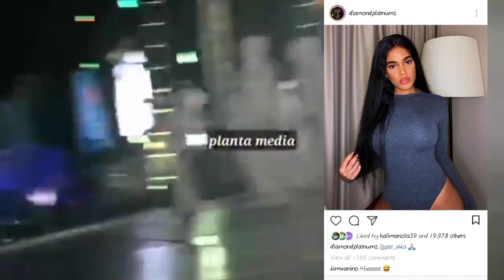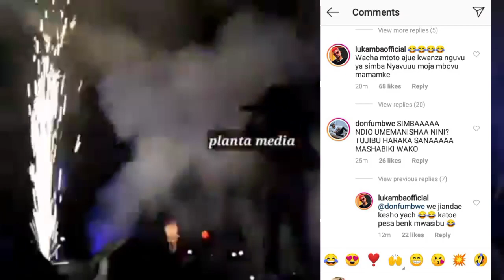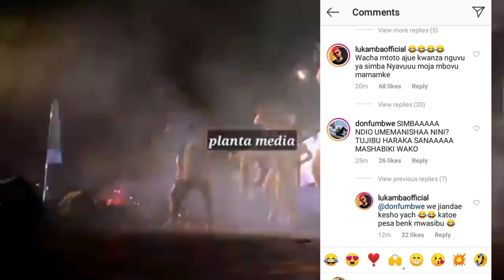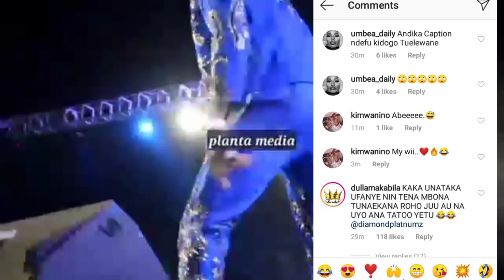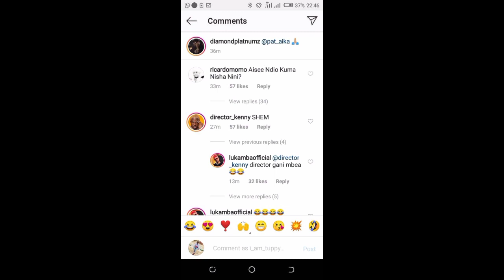Mpenzi mpya wa Diamond azua gumzo hili baada ya kumtambulisha kwa mashabiki Tanasha hamisa watoa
mpenzi mpya wa Diamond

Hii ndio sababu Diamond kashika watu akili, Athibitisha hili mbele ya Magufuli Harmonize na Alikiba

hamisa Harmonize afanya show kufuru kwa hili, Diamond ajawai kufanya atupa dongo

Harmonize Cook with Wemasepatu Apika dagaa wakizungu Ugali umedoda😂😂 /Toa maoni kama unajua kupika
Wema na Zari uso mwa uso hadi raha,Je wamaliza tofauti zao? Weka maoni yako hapa chini ya video hii

IMEVUJA TENA:Tanasha ft nandy-Kesho (official video)

Tazama Msanii mpya wasafi (WCB), umevutiwa na kipaji chake? Weka maoni yako hapa

Kwa hili Zuchu hatokufa tena kimuziki, baraka za mizimu, wazazi tazama full video hapa

Tazama ngoma mpya ya Alikiba akiwa anarekodi, Ampiga tena kijembe Diamond,Harmonize nae hajaachwa

harmonize hizi sasa sifa Albam mpya

Harmonize kwa mara ya kwanza Kumwonesha dharau diamond,Je mtazamaji kwa upande wako ni sawa?

Diamond ft Babalevo-Shusha (official video)